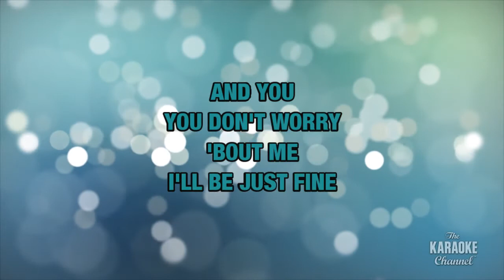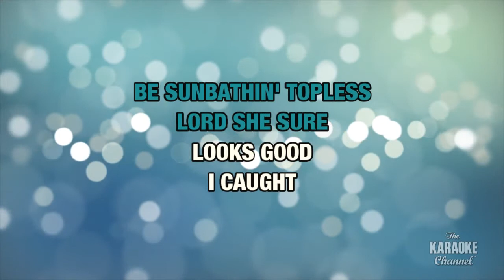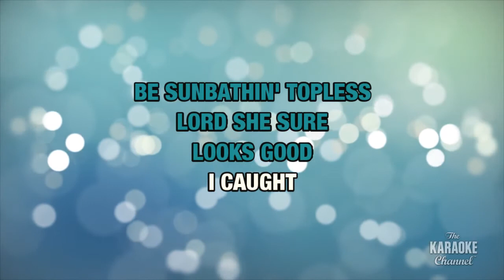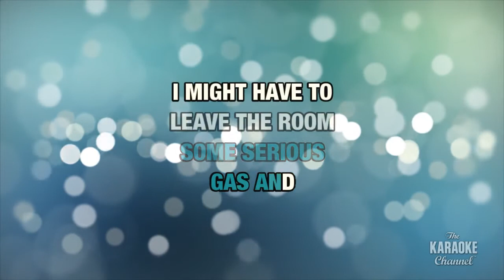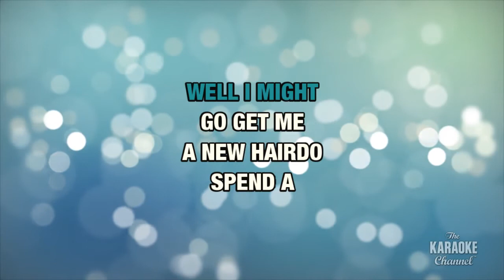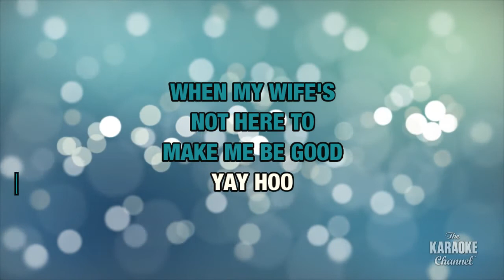It's A Great Day To Be A Guy : Cledus T. Judd | Karaoke with Lyrics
Sing It's A Great Day To Be A Guy : Cledus T. Judd wherever you go with the Stingray Karaoke mobile app.

Or build your own personal karaoke library by downloading an MP4 of It's A Great Day To Be A Guy : Cledus T. Judd from the Karaoke Store